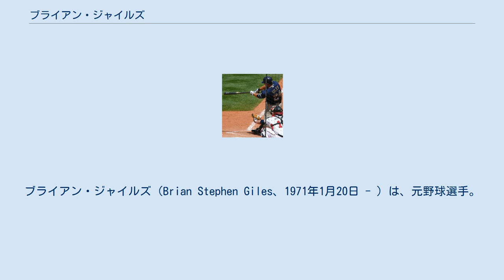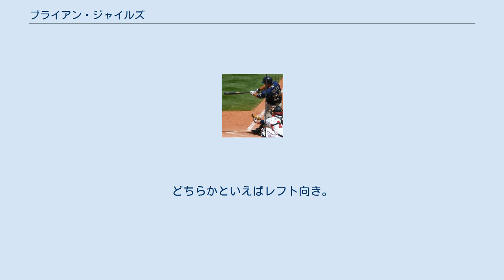ブライアン・ジャイルズ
ブライアン・ジャイルズ（Brian Stephen Giles、1971年1月20日 - ）は、元野球選手。
守備位置は外野手。
カリフォルニア州エルカホン出身。
2004年の日米野球のメジャーリーグ選抜チームとしても来日したマーカス・ジャイルズは実弟。
 1989年にグラナイト・ヒルズ高校から17巡目でクリーブランド・インディアンスにドラフト指名され、7月18日に契約をする。
プロ最初の5年間は平凡な成績であったが、1994年にAAAで128試合に出場し打率.313、16本塁打。
58打点の成績を残し注目を集める。
翌1995年は開幕からの昇格も期待されたが、マニー・ラミレス、アルバート・ベル、ケニー・ロフトンといった錚々たるメンバーが外野手のレギュラーであったため、AAAからのスタートとなった。
このシーズンも123試合出場で打率.310、15本塁打、67打点と結果を残し、セプテンバー・コールアップで昇格し9月16日にメジャーデビューを果たす。
1996年も3人の壁は厚く、51試合に出場はしたが主にAAAですごした。
ベル、ロフトンが去った1997年はベテランのケビン・ミッチェルらを押しのけ、130試合に出場したが先発は97試合、ロフトンがFAで再加入した1998年は112試合出場で先発90試合とレギュラーの座をつかみ取るまでには至らなかった。
11月18日にリリーフ左腕リカルド・リンコンとのトレードでピッツバーグ・パイレーツへ移籍する。
 パイレーツ初年度となった1999年は39本塁打を放ち一躍スター選手となる。
2000年、2001年にはオールスターにも選出された。
2002年にはすべてバリー・ボンズに次ぐリーグ2位の出塁率.450、長打率.622、OPS1.072を記録した。
当時弱小チームであったパイレーツでは勝負を避けられる傾向にあり、敬遠も多かった。
2003年も開幕から正左翼手としてプレーしたが、4月12日に右膝内側側副靱帯を損傷し故障者リスト入りする。
5月7日に復帰した。
8月26日には、彼の地元エルカホンにほど近いサンディエゴ・パドレスが翌年開場するペトコ・パークの目玉として期待し、オリバー・ペレス、ジェイソン・ベイとマイナー一選手とのトレードで移籍することとなった。
 2004年は広い球場に移ったことで本塁打は減ったが期待通りの活躍をした。
2005年は158試合に出場し、両リーグ最多となる119四球、ナ・リーグ3位となる出塁率.423をマーク。
3番で67試合、4番で77試合に先発出場し、7年ぶりとなるチームのナ・リーグ西地区優勝に貢献。
MVP投票では9位に入った。
同年オフにはFAとなるが12月5日にパドレスと再契約した。
ヤンキースのスタインブレナーオーナーのウィッシュ・リスト（欲しい選手のリスト）に長年入っていた彼にキャッシュマンGMがコンタクトを取ったが、彼は地元でのプレーを選んだ。
 翌2006年も西地区優勝に貢献。
2007年はブレーブスでリードオフマンを勤めた弟のマーカスが加入したこともあり、2番打者として開幕からプレー。
しかし古傷の右ひざを痛めてしまい5月19日以降は休場し、5月29日には右膝骨挫傷のため故障者リスト入りする。
前半戦は1本塁打と精彩を欠いたが、6月29日に復帰して復調、9月には打率を落としてしまったが後半戦は12本塁打と持ち直し、チームのポストシーズン進出争いに貢献した。
マーカスの不振により復帰後からリードオフマンとなり、出塁率.368をマーク（シーズン通算の出塁率は.361）した。
10月3日に内視鏡による右膝軟骨再生手術を受けたが2008年の開幕には間に合った。
 契約最終年の2008年、3年ぶりに3割を上回る打率を記録し、自己最多の40二塁打を記録。
シーズン終了後の11月7日に球団は900万ドルのオプションを行使することを発表し、2009年もパドレスでプレイすることが決まった。
しかし、極度の打撃不振と右膝の関節炎で故障者リスト入りし、7月1日以降残りのシーズンを棒に振った。
 2010年2月7日、ロサンゼルス・ドジャースとマイナー契約を結んだが、3月11日に引退を表明した。
 パドレス移籍以前は30本以上のホーム...